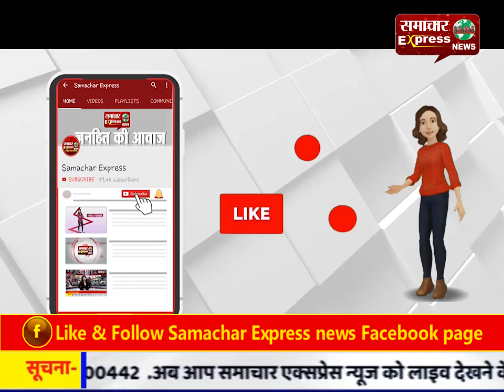करनाल : डेंगू के तीन केस मिले पोजिटिव